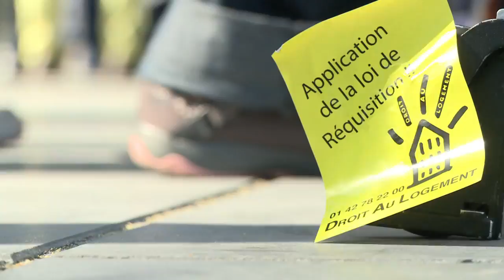Logement: manifestation avant la fin de la trêve hivernale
Les différentes associations luttant contre le mal-logement se sont réunies à Paris samedi, à la veille de la fin de la trêve hivernale. Plusieurs centaines de manifestants étaient présents pour pour protester contre la reprise des expulsions locatives et des coupures d'énergie pour impayés, et réclamer "un logement pour tous". Durée:01:08